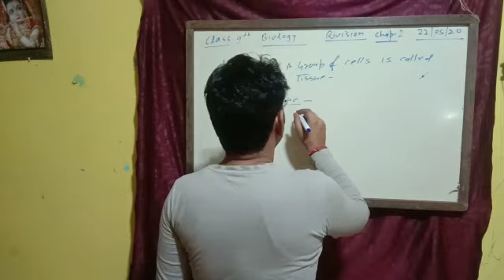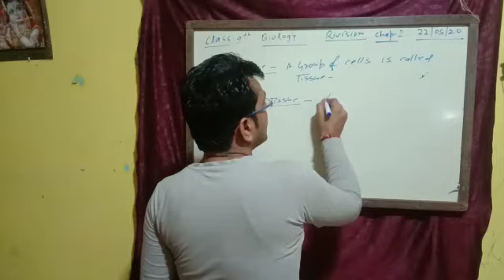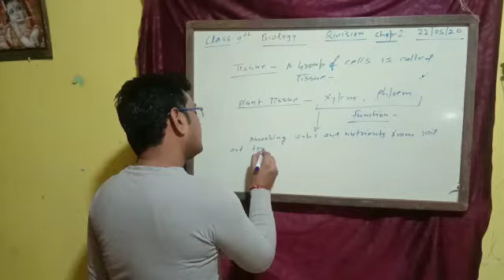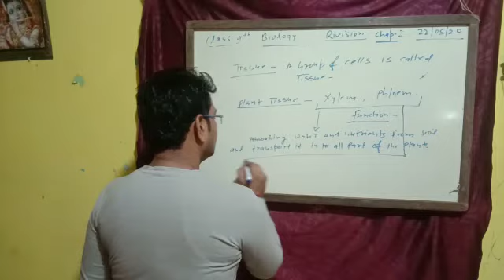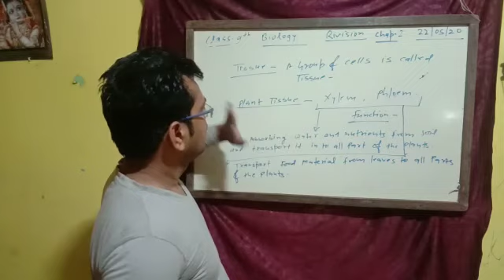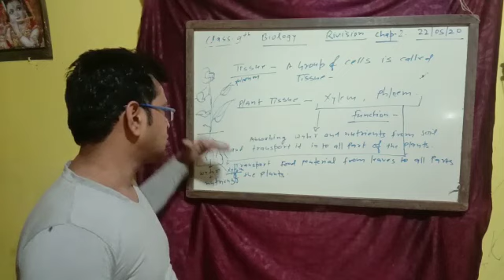May 22, 2020